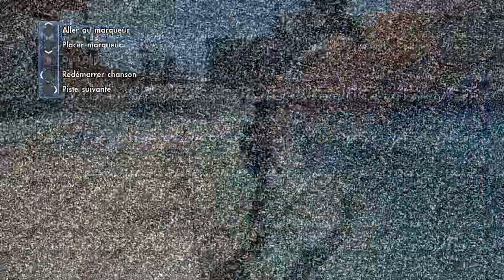Skate 3 Big Air 🔥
Skate 3 Big air, bowl bleu